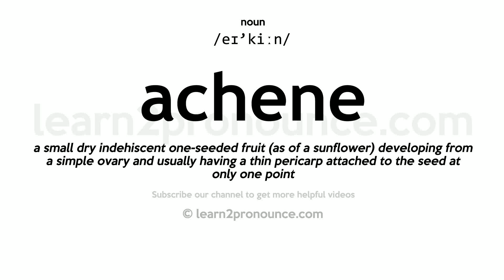Pronunciation of Achene | Definition of Achene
Achene pronunciation | How to pronounce Achene in English?
/eɪ`kiːn/
Meaning of Achene | What is Achene?
(1) (n.) Alt. of Achenium
What is Achene | Achene meaning and definition?